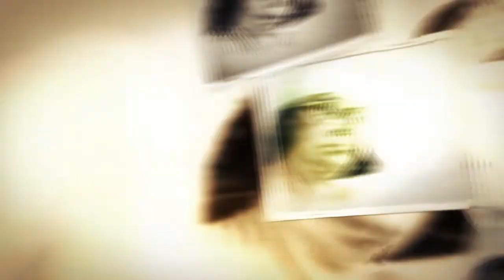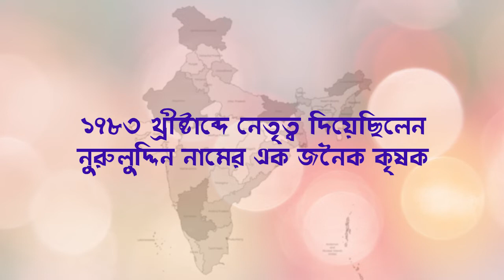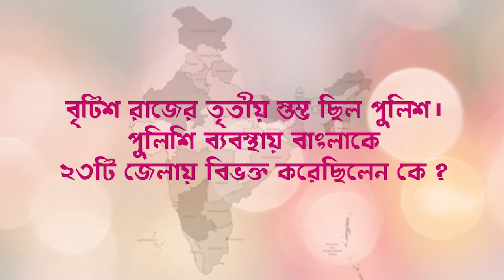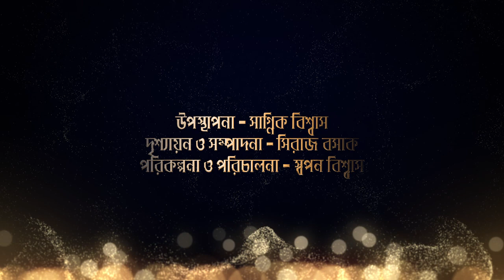Bharat amar Bharatbarsha | Episode - 89